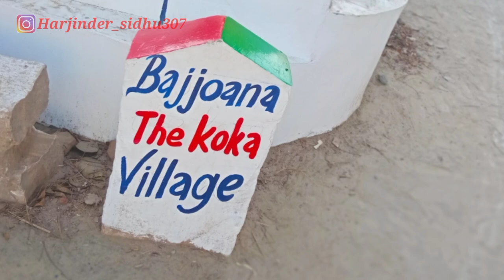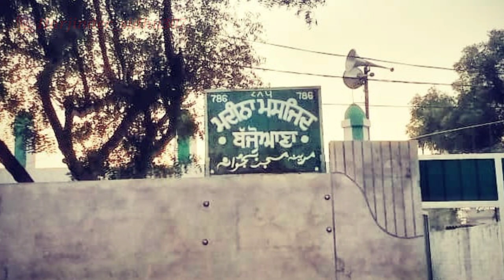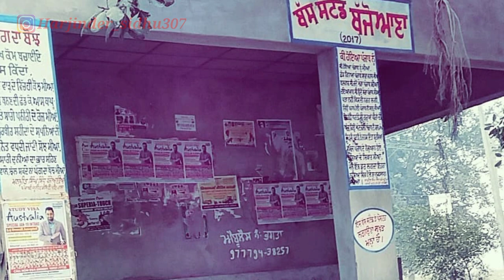ਪਿੰਡ ਬੱਜੋਆਣਾ👌|BAJJOANA THE KOKA VILLAGE |Create by-ਗੁਰੂ ਗ੍ਰੰਥ ਸਾਹਿਬ ਸਤਿਕਾਰ ਕਮੇਟੀ |Harjinder sidhu